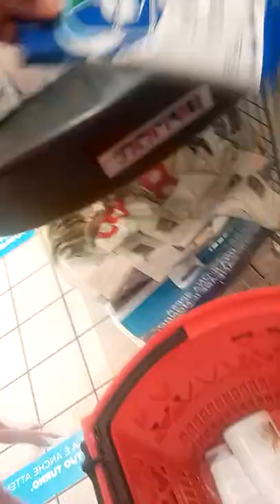March 10, 2022(1)